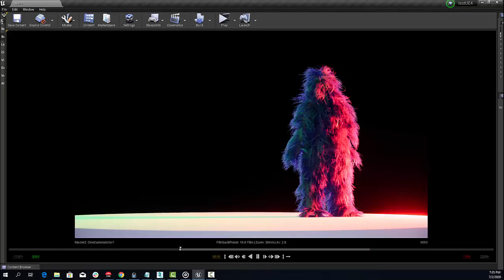Hair Simulation Unreal enigne4